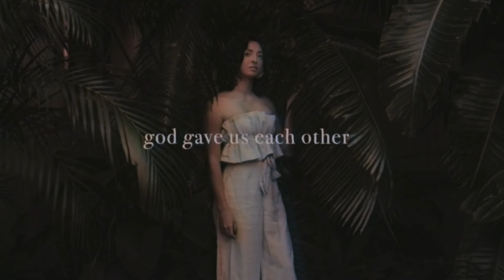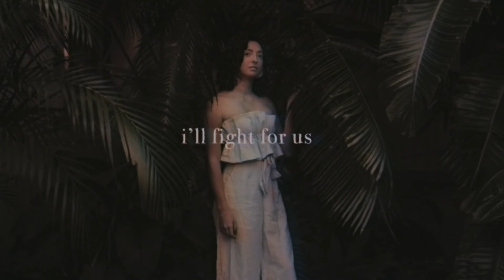Nilka - Until Every Star Burns Out (Lyric Video)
Lyric Video for "Until Every Star Burns Out" by Nilka.

Produced by Jake Ohlbaum
Mastered by Alex J. Huston

Lyric Video created by WSK Productions.